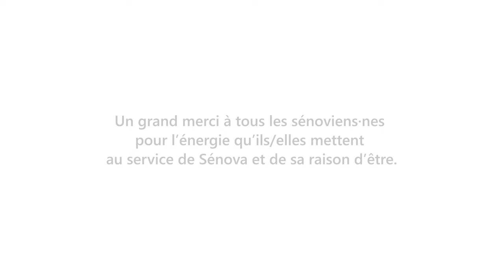Les métiers de la rénovation énergétique - Chargé·e d'affaires Programmation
Cette vidéo est le deuxième épisode de la série : "Les métiers de la rénovation énergétique chez Sénova".
Découvrez Héloïse Faure, qui nous partage les enjeux de son métier de Chargée d'affaires Programmation en rénovation énergétique des bâtiments.

Sommaire :
Pourquoi avoir rejoint Sénova ? – 00:17
Parle nous de ton métier de Chargée d'affaires Programmation – 00:51
Parle nous d'une de tes réalisations – 01:54
Quels conseils donnerais-tu à quelqu'un qui souhaite faire ce métier ?  02:53